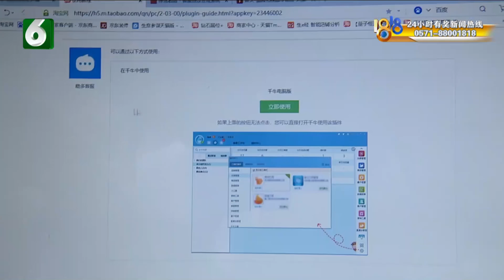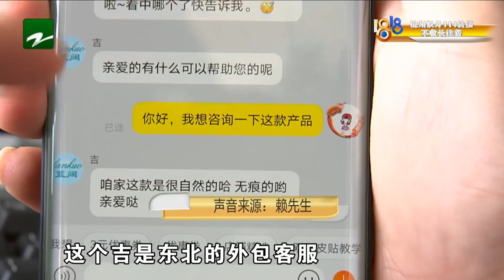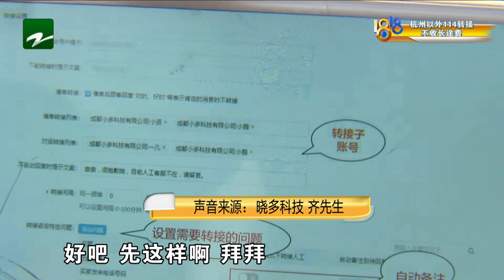【1818黄金眼】换成“晓多”机器人，网店成本反而高？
【换成“晓多”机器人 网店成本反而高？】赖先生在杭州经营一家淘宝店，去年7月份花24000元引进了一套“晓多”机器人客服，用来替代3500元一个月的外包人工客服，由于顾客可能没问到设定好的问题，机器人客服无法回答，还特地按每月8000元价格又找了两个客服。成本高了不说，据说询单转化率也不理想。

新闻标签：